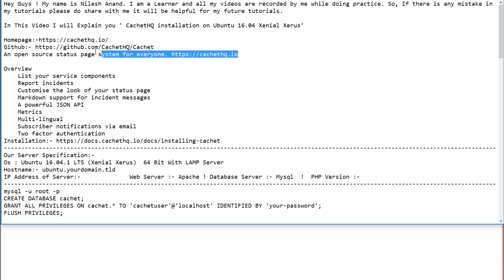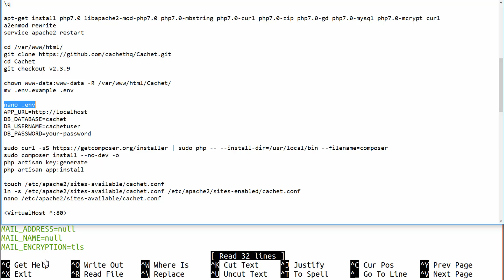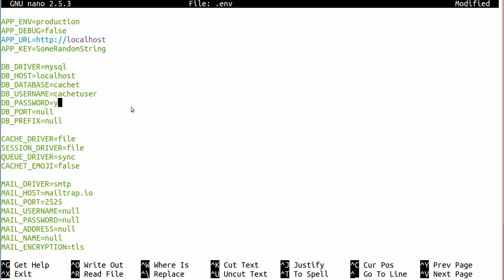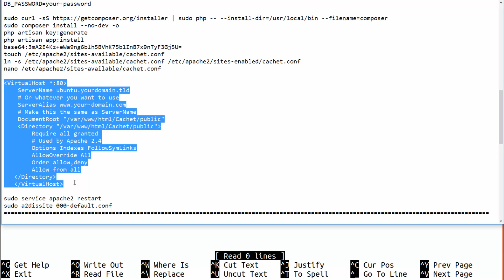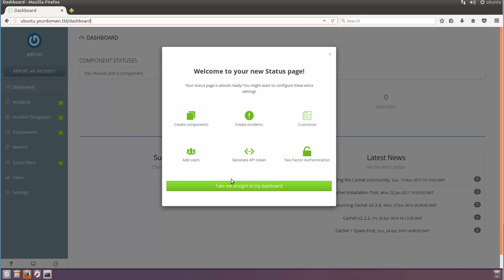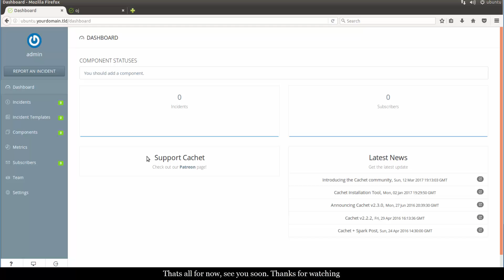CachetHQ installation on Ubuntu 16.04 Xenial Xerus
How To install CachetHQ on ubuntu 16 ! Cachet is a beautiful and powerful open source status page system.